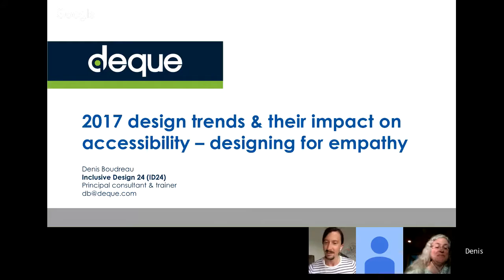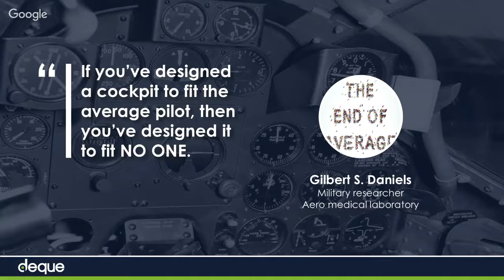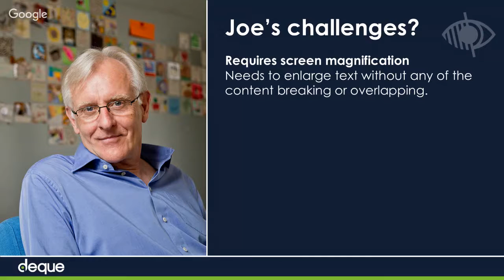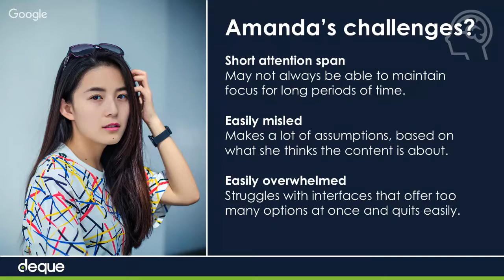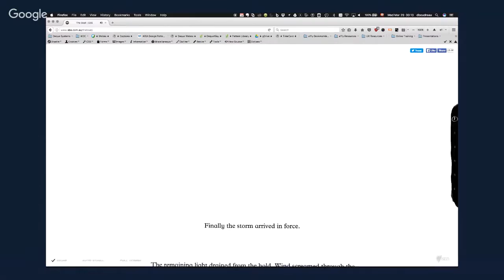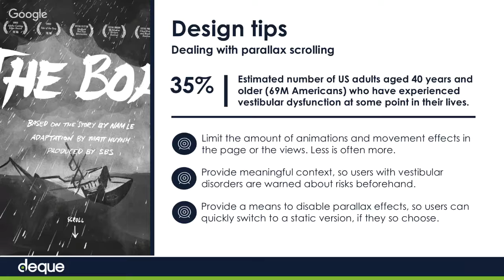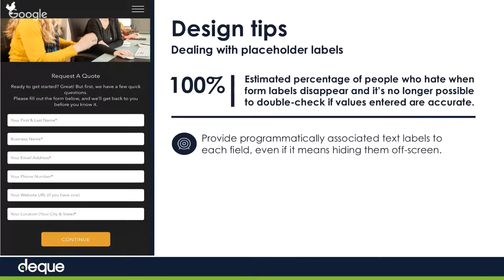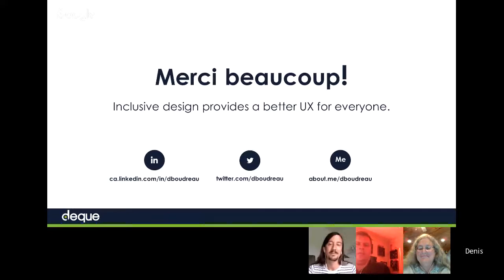2017 design trends and their impact on accessibility – Denis Boudreau : ID24 2017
Current Web design trends have a huge impact on the user experience of people with disabilities and the elderly. Come find out why, and how!